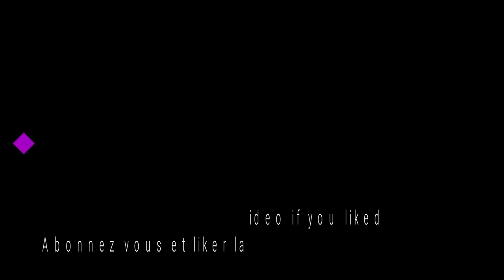WORLD OF WARCRAFT GAMEPLAY PC DONJON KRAAL DE TRANCHEBAUGE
Thank's everyone.

Description:
WORLD OF WARCRAFT GAMEPLAY PC DONJON KRAAL DE TRANCHEBAUGE  - Tag:  World of Warcraft old dungeons

13 août 2018 - Battle for Azeroth est la nouvelle extension de World of Warcraft
World of Warcraft Battle for Azeroth

Dans Battle for Azeroth, la chute de la Légion ardente a provoqué une série de désastres qui ont ravivé le conflit central de la saga Warcraft.
Battle for Azeroth est la septième extension de World of Warcraft et développée par Blizzard.
World of Warcraft sur PC est un jeu de rôle massivement multijoueurs.

27 août 2018 - Battle for Azeroth, la dernière extension de World of Warcraft, s'est vendue à 3,4 millions d'exemplaires le jour de sa sortie.
Siege of Boralus is a dungeon in Battle for Azeroth.